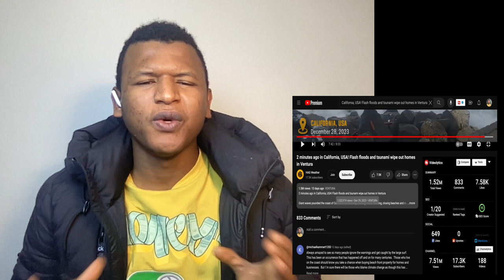AFRICAN REACTS to California, USA! Flash floods and tsunami wipe out homes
REACTS to California, USA! Flash floods and tsunami wipe out homes

 California, USA! Flash floods and tsunami wipe out homes in Ventura. These things are scanry!